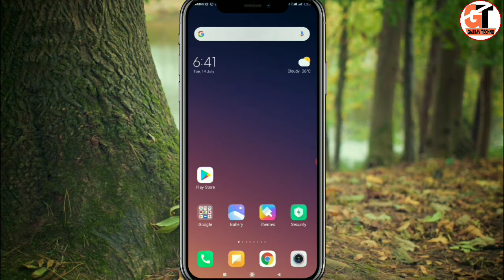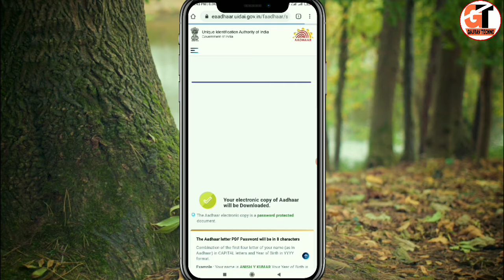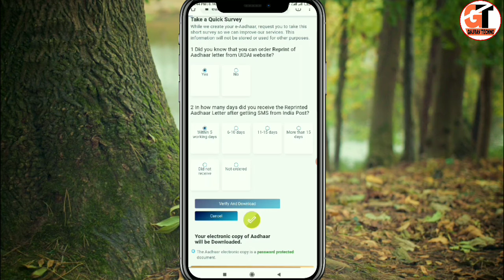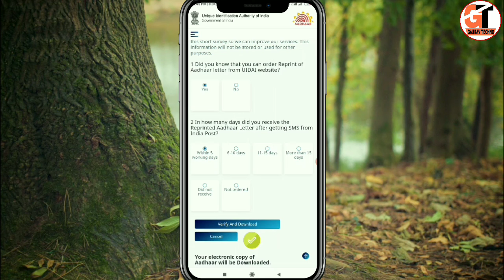Download Adhaar Card Without Mobile Number || bina mobile number ke adhar card kaise download kare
Hi Friends aaj ki video me mene btaya hai ki aap bina otp verification Or bina mobile number link hue bhi aap kis tarike se apna adhaar card kis tarike se download kar sakte hai..

reporting, teaching, scholarship, and research. All credit for copyright materiel used in video goes to respected